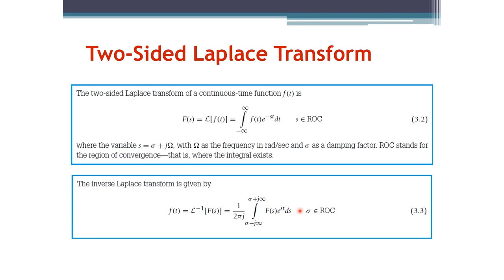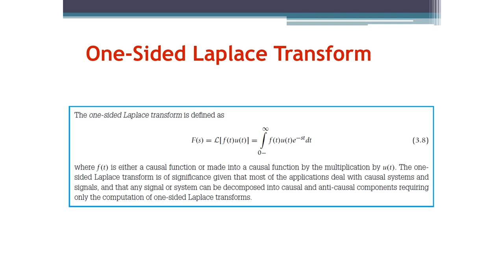Signals and Systems: Laplace Transform Definition (Arabic Narration)